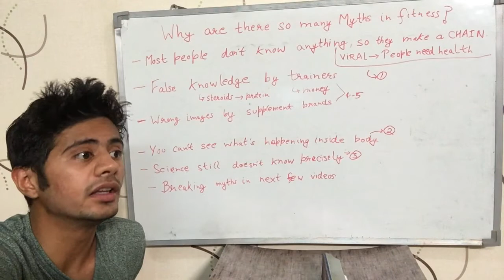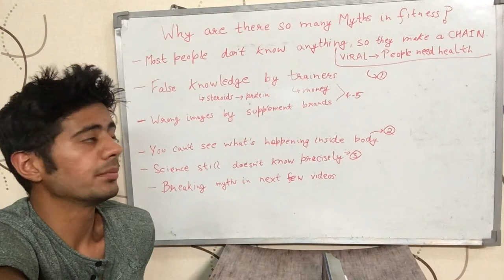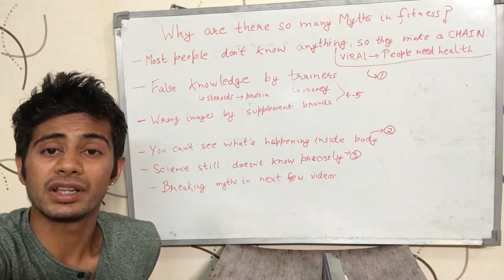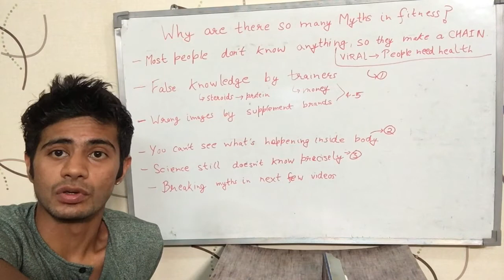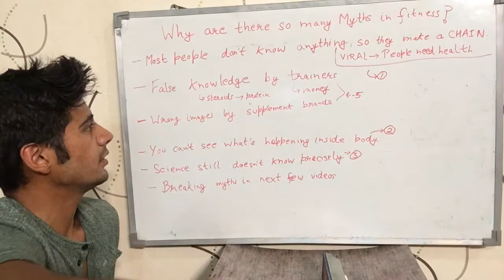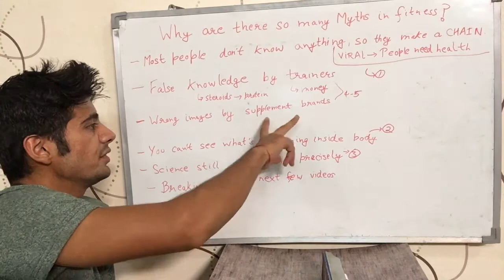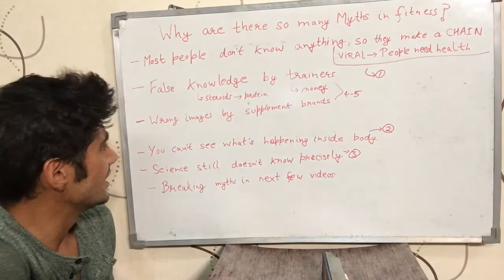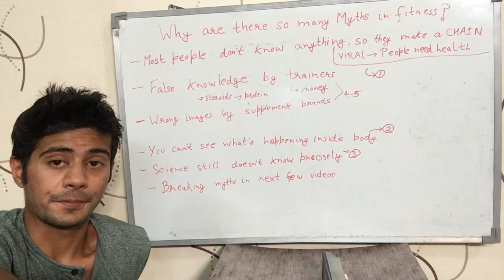फिटनेस (Fitness) की लाइन में इतने झूठ क्यों फैले वे हैं? (Hindi)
This video tries to bring out the reason for prevalence of so many myths in fitness industry. It is in Hindi.